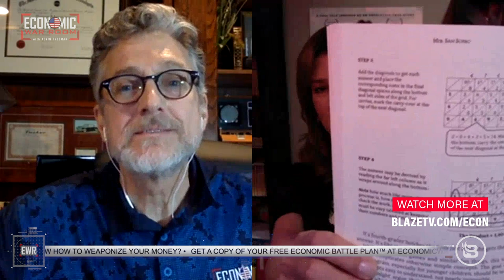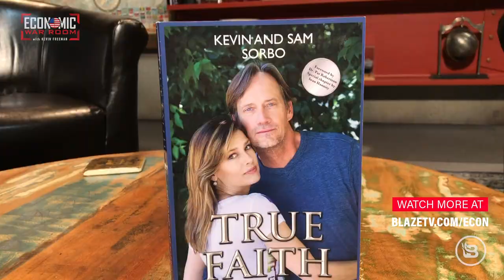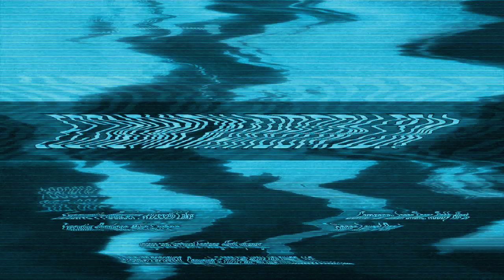Creative Ways to Help Your Kids with Their Schoolwork at Home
Author, actress, and homeschooling advocate Sam Sorbo offers parents some great tips on helping kids with their schoolwork as they stay home during the coronavirus shutdown. Sam’s tips are helpful for families with kids of any age.